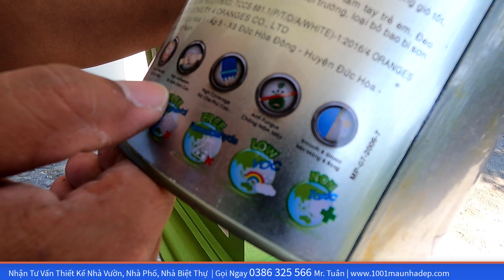Mẫu Nhà Vườn Đẹp Dành Cho Ông Bà Hưởng Tuổi Già | Sơn Mykolor Đồng Hành Cùng Ngôi Nhà Đẹp